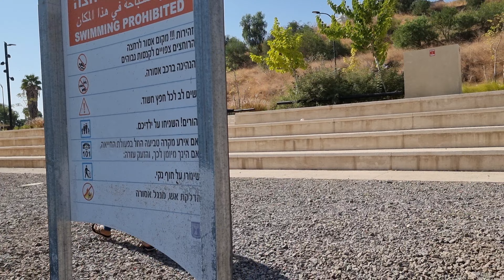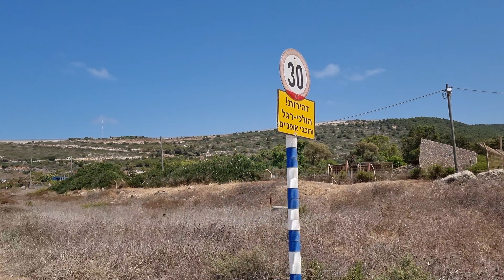El Agua Es Dulce // ISRAEL // PALESTINA